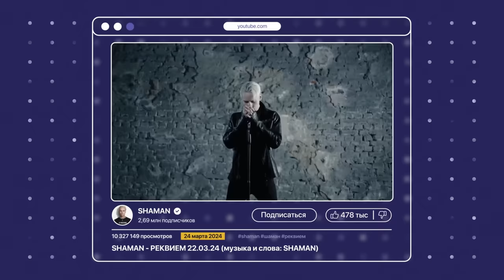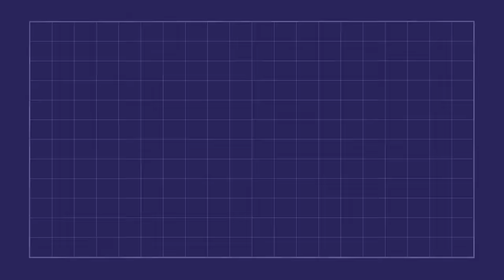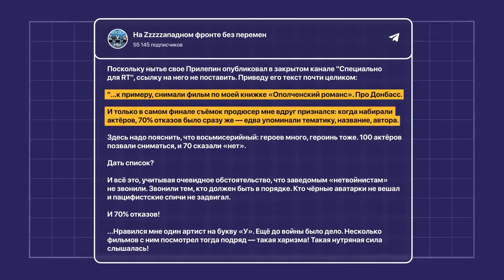Почему Шаман – это хорошо | Блог Ходорковского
Периодически мы слышим о том, как очередной артист присягнул режиму. Буквально вчера это сделала Валерия Козлова, бывшая участница группы "Ранетки" (да, оказывается, были и такие).

Но кто является главным “лицом” этой войны среди деятелей культуры? Конечно, певец Шаман. В новом видео рассказываю, почему его стремительная популярность — это хороший знак.

- Митинг Шамана у американского посольства
- Шаману заблокировали ютуб-канал
- Концерт Шамана у посольства США
- Шаман проводит митинг против Ютуба
- Шаман за что заблокировали канал?
- Шаман поет у посольства США
- Шаман о блокировке канала
- Я русский у посольства США в ютуб
- Shaman спел у посольства США
- Шаман призвал протестовать у посольства США
- Шаман на митинге
- Шаман спел гимн России у посольства США
- Я русский у посольства США